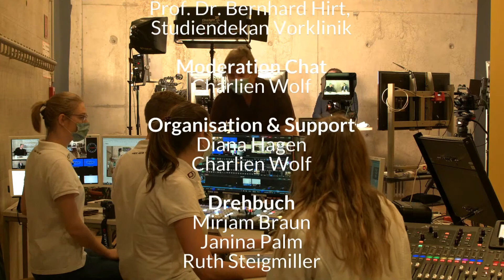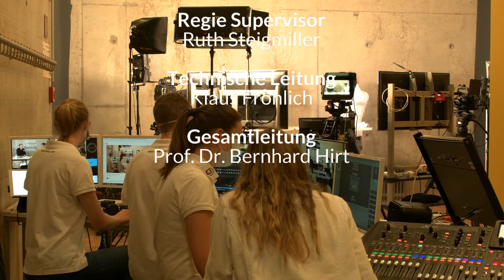MediTV #15 – Katastrophenmedizin & Humanitäre Hilfe (05.06.2020)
▶ Wir schließen unsere verkürzte Live-Woche mit einem echten Highlight ab und freuen uns, Dr. Robert Wunderlich, M.Sc. DM, Leiter des Wahlfachs Katastrophenmedizin und Humanitäre Hilfe, begrüßen zu dürfen. ◀

0:00 Begrüßung
1:27 Was ist der M.Sc. DM?
2:36 Fragen zu Studium und Lehre
3:42 Lehre in der Anästhesie I
7:02 Wahlpflichtfächer
9:10 Einblicke ins Wahlfach Katastrophenmedizin und Humanitäre Hilfe
12:56 Planspiel Verkehrsunfall auf der Neckarbrücke
18:28 Internationaler Katastrophenfall
21:30 Humanitäre Hilfe in Ruanda
24:29 Schenke eine Ziege
27:53 Lehre in der Anästhesie II
29:33 Verabschiedung & Abspann

▶ "Frühstück mit..." – das interaktive Frühstücksfernsehen der Medizinischen Fakultät Tübingen unter Moderation von Prof. Dr. Bernhard Hirt. ◀